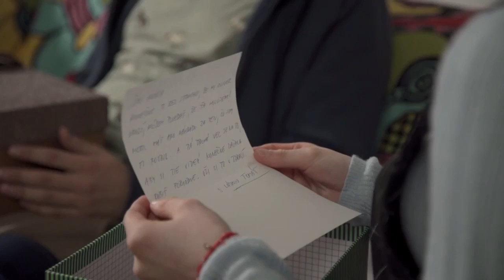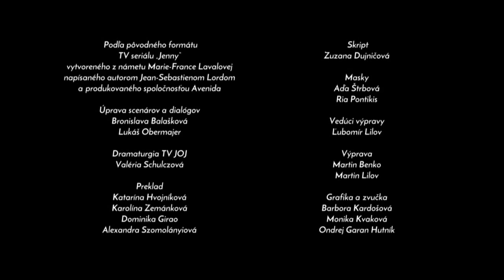Darčeky od Tomáša (JENNY)